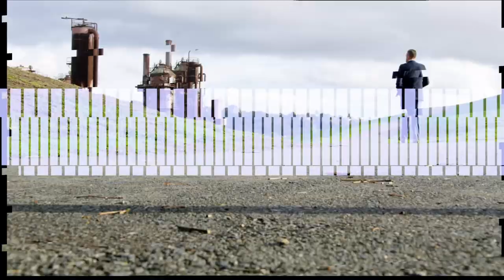Top Tips for New Realtors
Life as a new real estate agent can be scary and daunting.  But it doesn't have to be!  Join Phil Greely and his buyer's agent, Blakeney Wisner as they service listings and talk about her first year as an agent.

After nearly a decade of helping people with real estate, I’ve come to learn houses define the skyline of a neighborhood but people define the communities.  No matter the location in Seattle, I look forward to helping you plant roots and love the place you live.